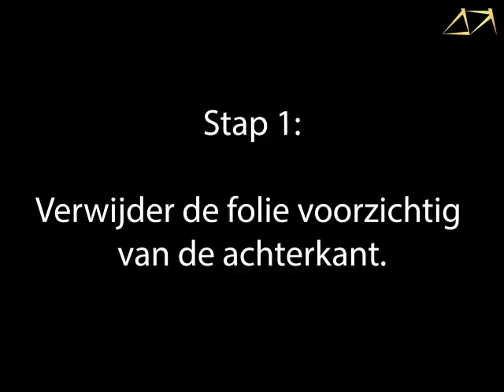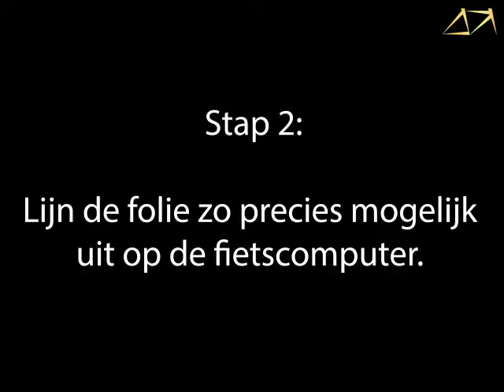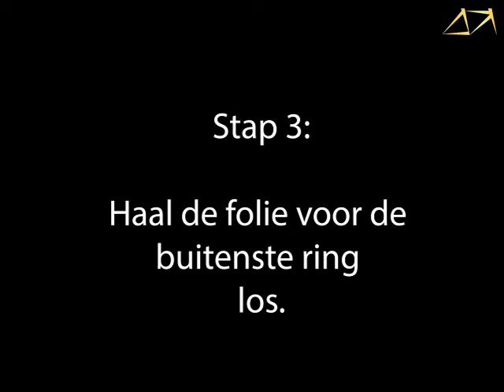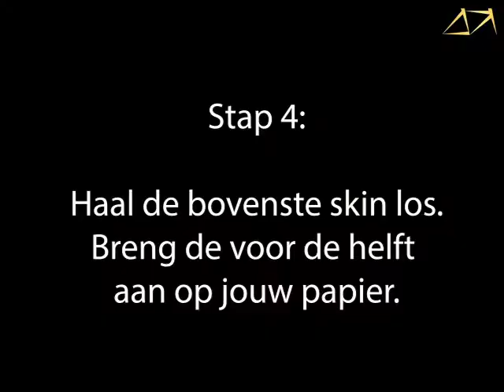WAHOO ELMNT BOLT instructie video